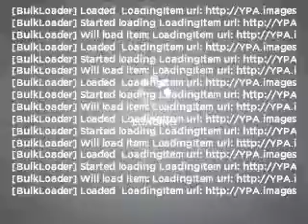2007 Nissan Xterra - MESQUITE TX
Year: 2007
Make: Nissan
Model: Xterra
Trim: S
Engine: 4.0 liter 6 cylinder 24 valve
Transmission: 5-Speed Automatic
Color: Beige
Mileage: 81703
Address:
5031 N. GALLOWAY